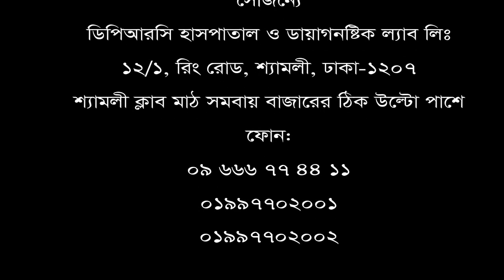অন্য কোথাও না গিয়ে এই হাসপাতালে চিকিৎসা নেওয়া উচিত। -রোগী: আবুল হোসেন